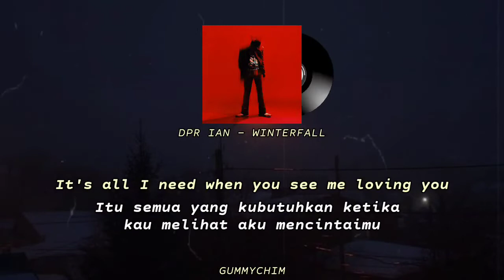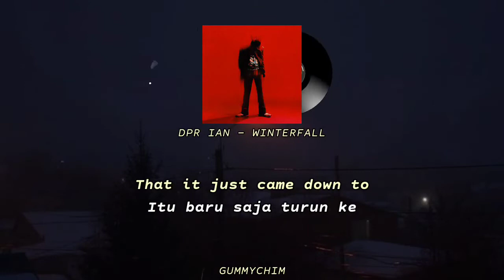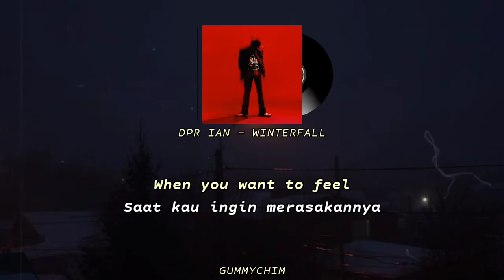DPR IAN - WINTERFALL INDO SUB